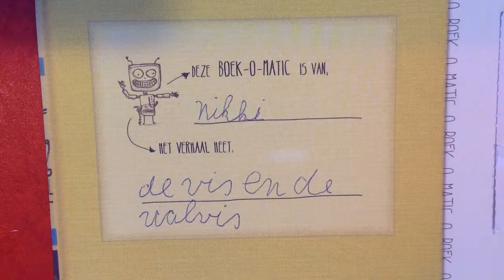Boek o matic, Nikki, De vis en de walvis